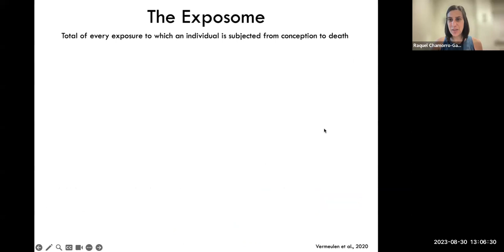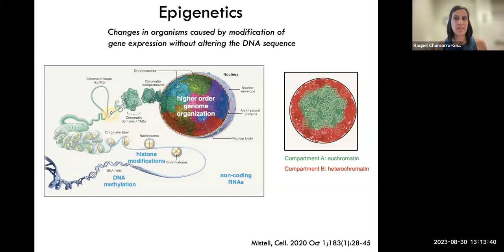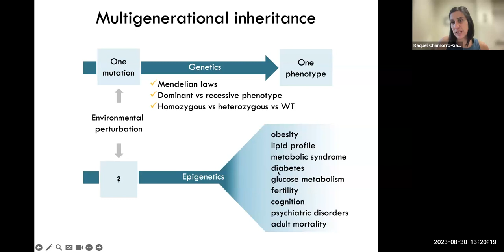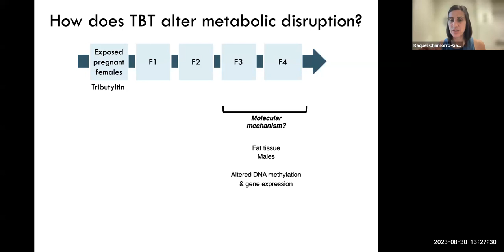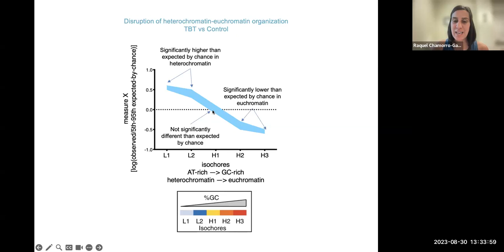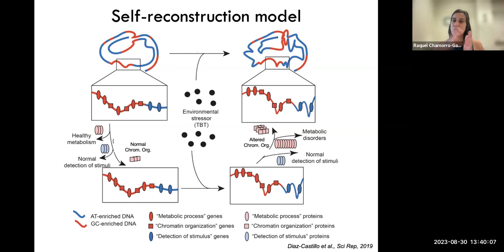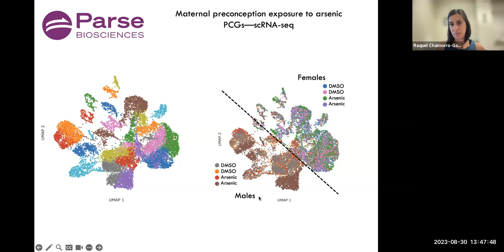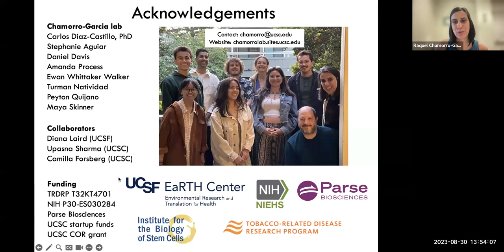Environmental Exposures and Multigenerational Disease: Why Our Lifestyle Before Conceiving Matters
It is becoming accepted that environmental exposures at critical windows of development can lead to long-lasting effects not only in individuals directly exposed, but also in future unexposed generations via epigenetic mechanisms of regulation of gene expression. However, little is known about the initial alterations that trigger multigenerational responses and the mechanisms through which those alterations are propagated across generations.

Join Dr. Raquel Chamorro-Garcia from UC Santa Cruz as she presents findings on how her lab's current model proposes that parental preconception exposure to environmental factors alter molecules carried in the gametes which will subsequently alter chromatin architecture in the developing embryo shortly after fertilization.

This webinar is part of the UCSF EaRTH Center webinar series, earthinar. It took place on August 30, 2023.